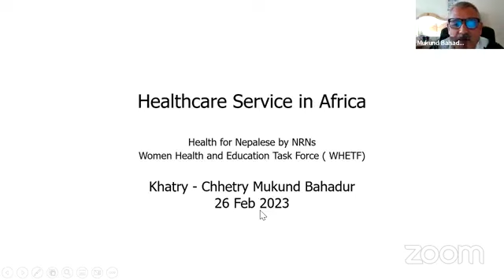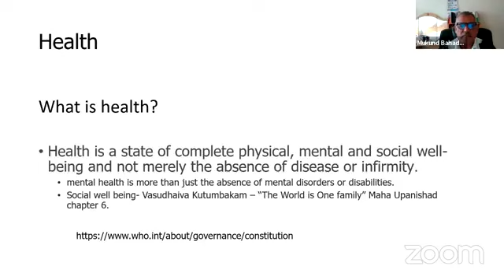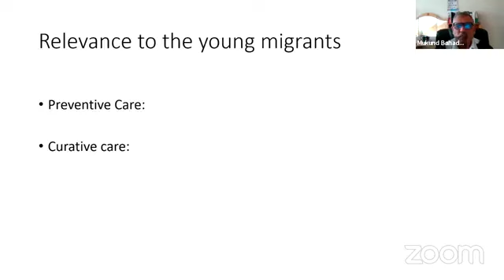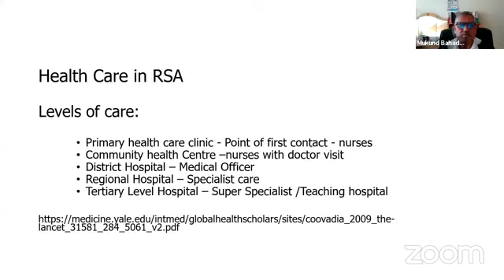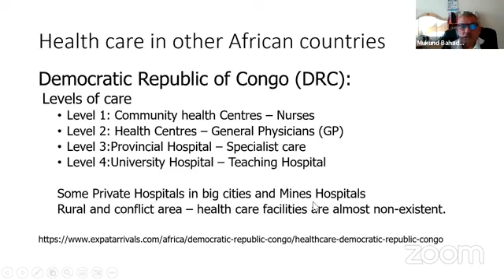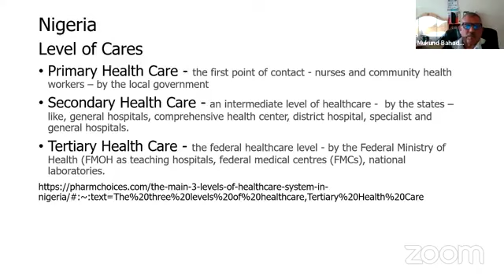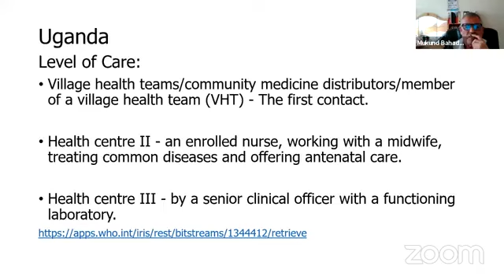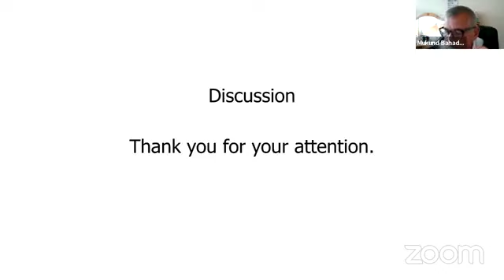WHET Health Program : Africa Region Dr Mukunda KC